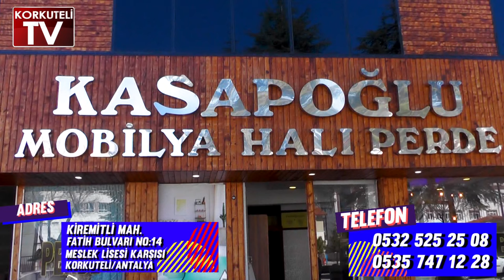MAÇLARDA TEMPO ÇOK YÜKSEK